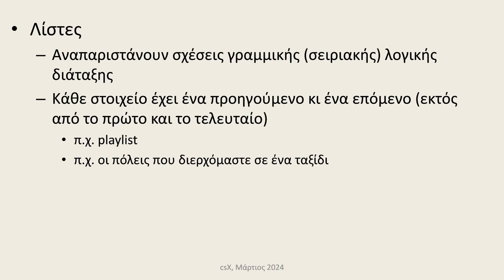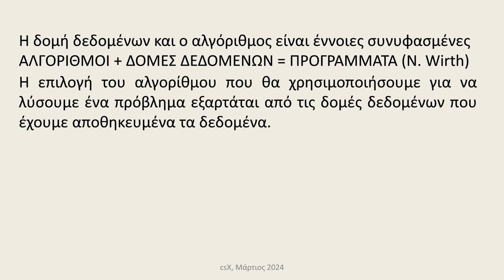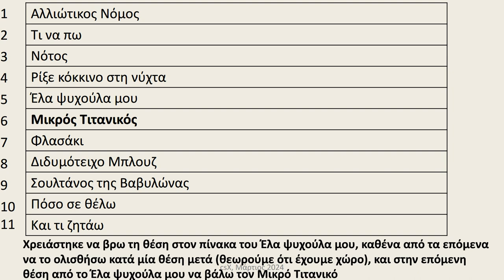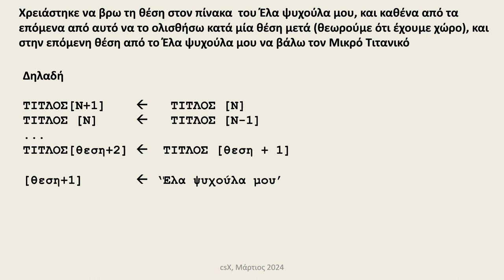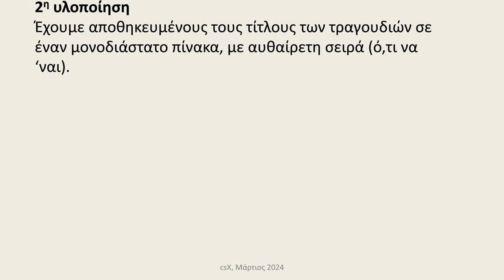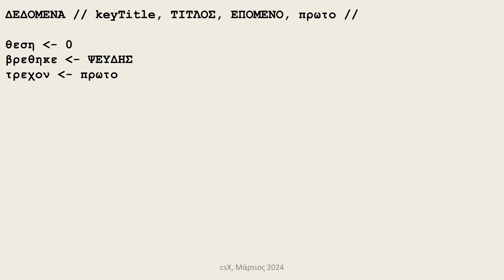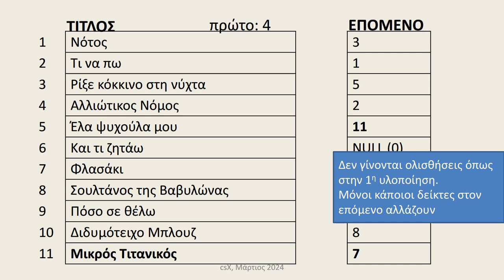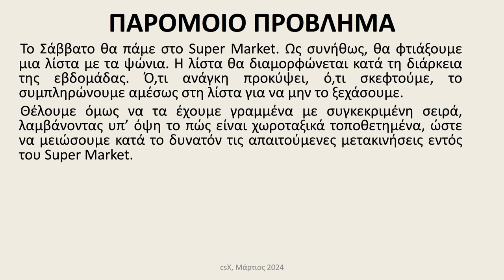Λίστες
Λίστες. Πληροφορική Γενικού Λυκείου, ΑΕΠΠ